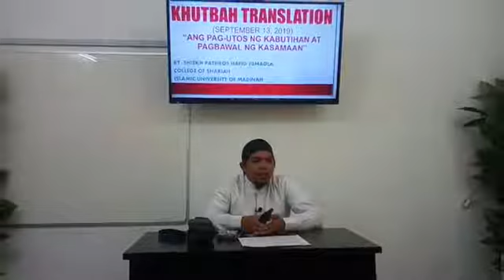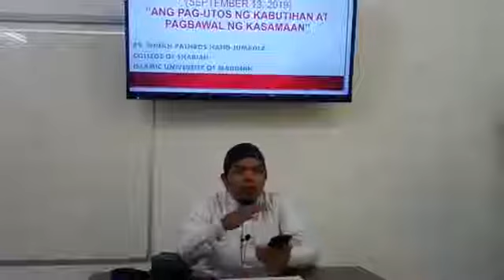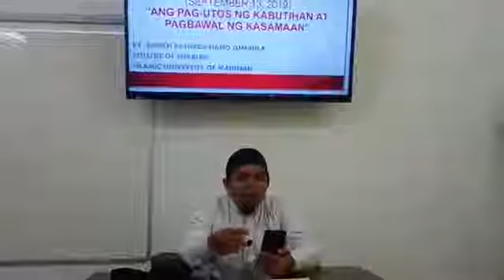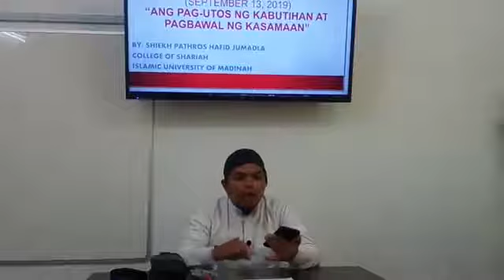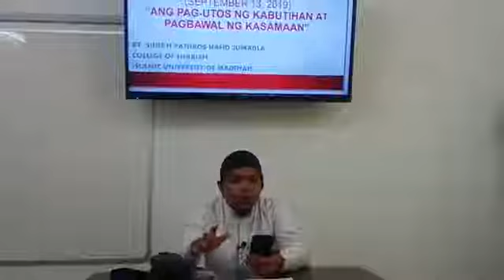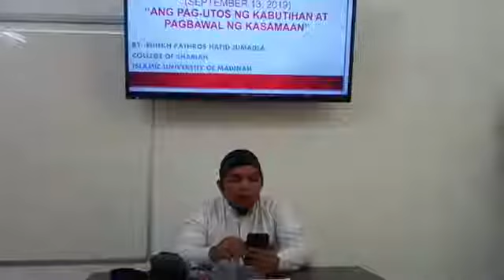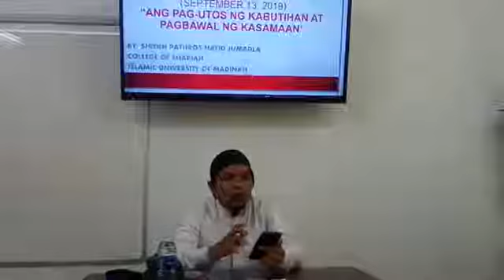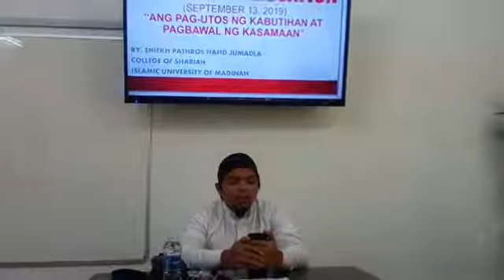Ang PAG-UTOS NG KABUTIHAN AT PAGBAWAL NG KASAMAAN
Present: Khutbah Translation (September 13, 2019)

By: Ustadh Pathros Hafid Jumadla
College of Shariah